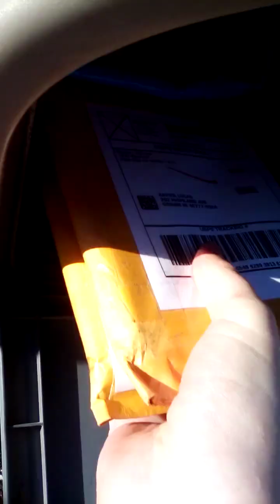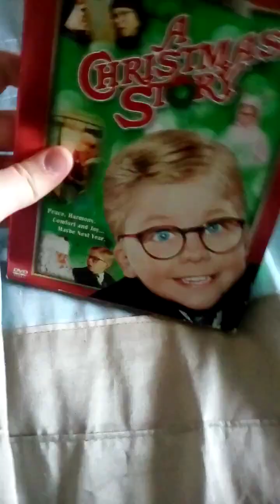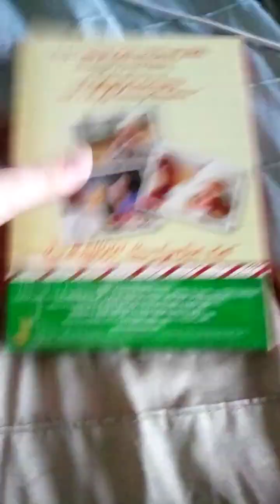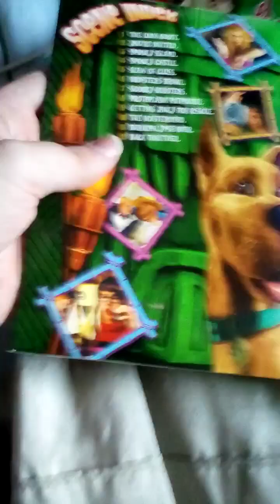A Christmas Story and Scooby-Doo DVDs Unboxing (as of 12/20/2022)